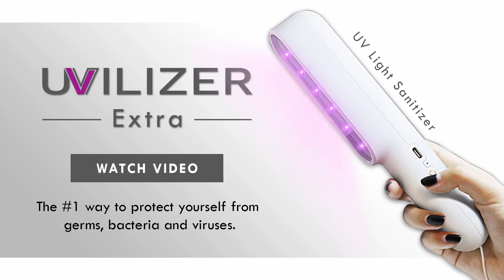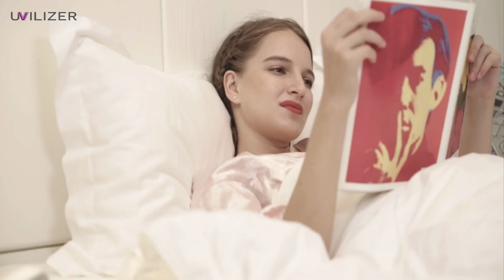UVILIZER Extra | UV Light Sanitizer & Ultraviolet Disinfection LED Lamp - How It Works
Introducing the UVILIZER Extra, UV light sanitizer & ultraviolet disinfection LED lamp. This rechargeable handheld UVC sterilizer & portable cleaning wand is perfect for your home, while traveling and even to use in your car. This wands UV light kills 99% of germs, viruses and bacteria. US supplied & supported.